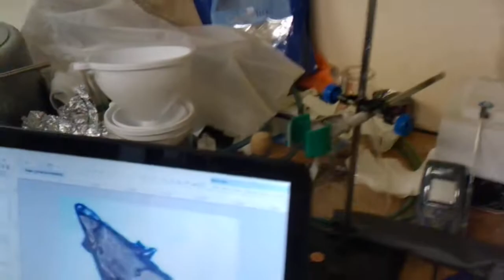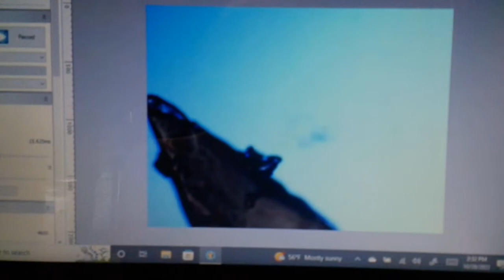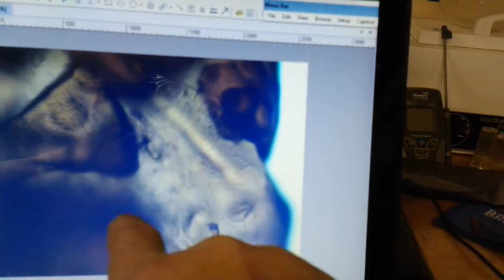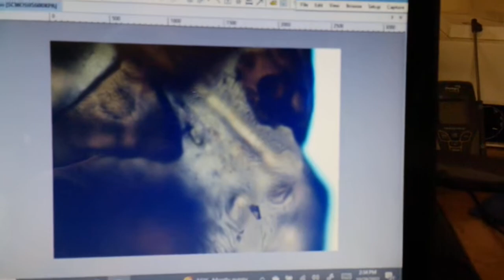Crystals of the Gods tek? Still kinda skeptical!!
So I made these crystals using the extract from Psilocybe Cyan. I don't have a spectrometer, but I do have a microscope shall we look at them?